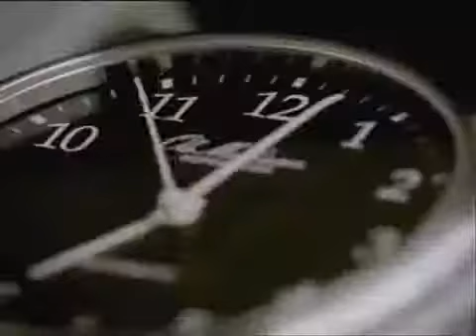The Fairy Taler: Hans Christian Andersen Intro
Apologies, the sound may be a bit ropy.